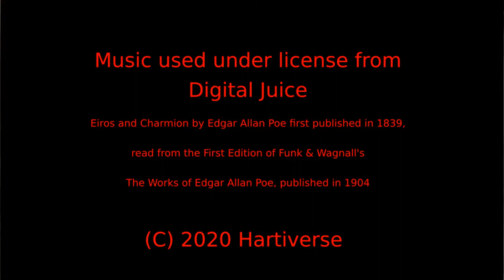The Conversation of Eiros and Charmion - a story by Edgar Allan Poe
Edgar Allan Poe wrote this piece in 1839 as a short apocalyptic drama in the form of a dialogue between two old friends meeting up again after a long absence from each others' lives. I narrate the story on screen in a big white wig for no particular reason, lol! :) It matches Roy the werewolf's hair, seen in the background. He has since moved out of my collection, :( but you can still enjoy my lively reading of this strange story. :)